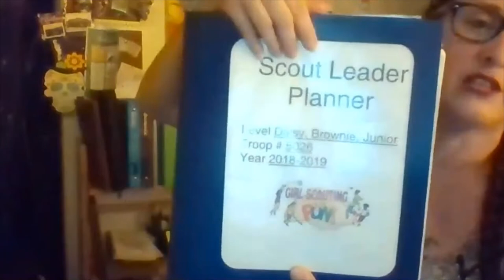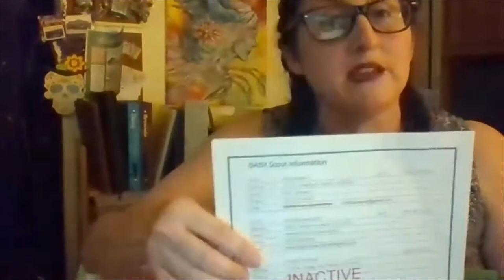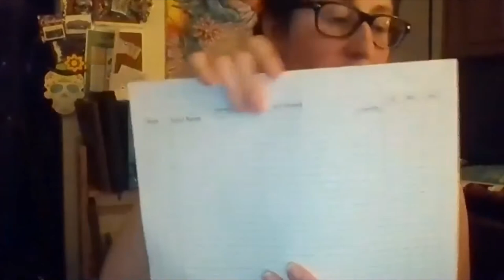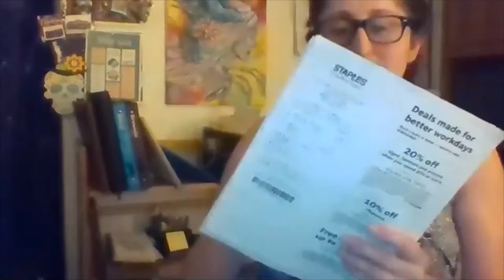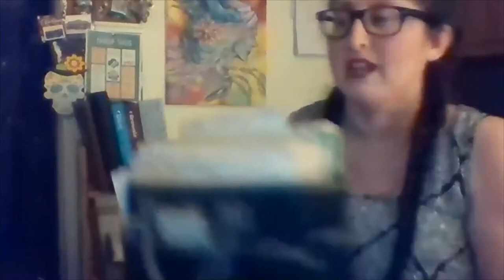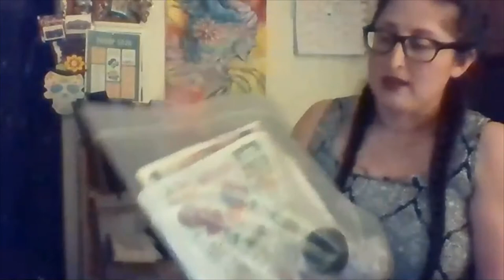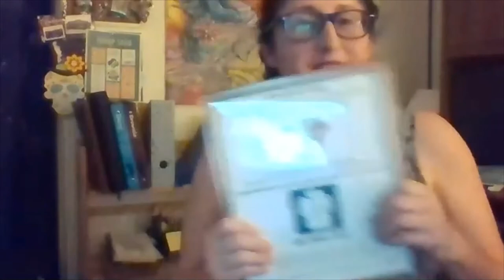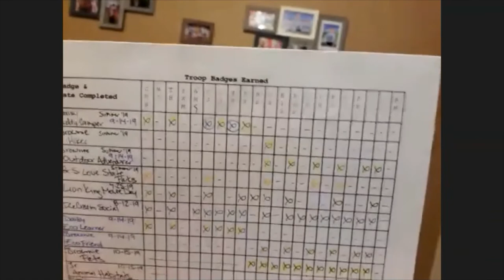Virtual Adult Training | Troop Organization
Learn the basics of organizing a troop!